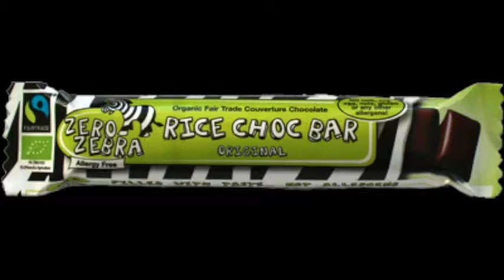Review of Zero Zebra Rice Choc Bar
Zero ZebraRice Choc Bar is a chocolate product based on rice instead of milk.  The Rice Choc Bar (35g) has a mild taste achieved by combining rice syrup with high quality organic chocolate couverture.  The cocoa, cane sugar and vanilla used in this product is Fairtrade certified and all ingredients are organic. This chocolate product is an excellent alternative for normal milk chocolate and is manufactured to the highest quality standards

Zero Zebra Rice Chocolate Bar

Hi from FoodGoodFor.Me!

We’re an online store specialising in bringing good food to people with food intolerance.

Today I’m going to talk about a good food and this food is the Zebra Rice Choc Bar. The reason we say this is good food is, because it’s gluten free, dairy free, and full of flavour and taste. It’s perfect for a snack or perfect as a snack for your kids. One thing I would say is, you wouldn’t go have a second one off straight away. But again, that is a good thing, because you get enough with the one bar.

Will I buy this again? You can ask my kids and what do they say, “Yes, you are buying that again, Dad!”

So, thanks from FoodGoodFor.Me!

Have you tried these products? Tell us what you think. Comment on the video or write a review at FoodGoodFor.Me.

Any other products that you’d like reviewed? Please let us know.